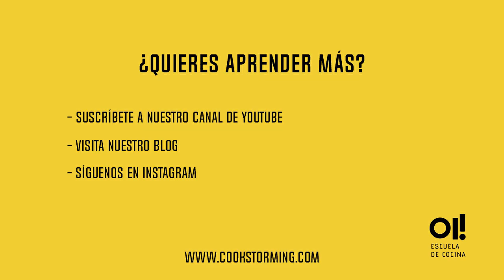Cómo cocinar con especias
En este vídeo te contamos cómo cocinar con especias y será el vídeo inicial de una serie de vídeos sobre especias, combinaciones y usos.